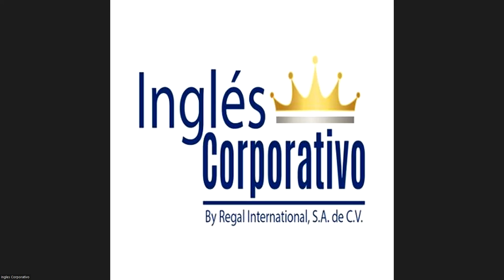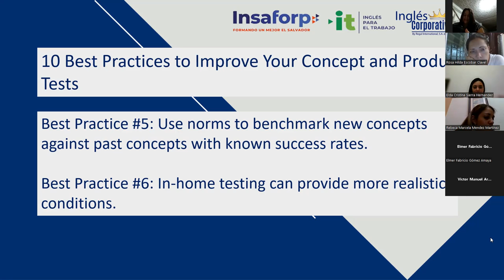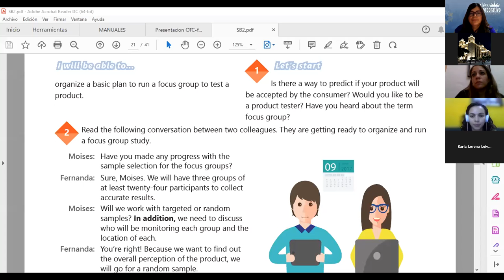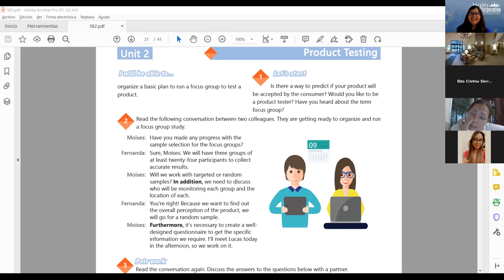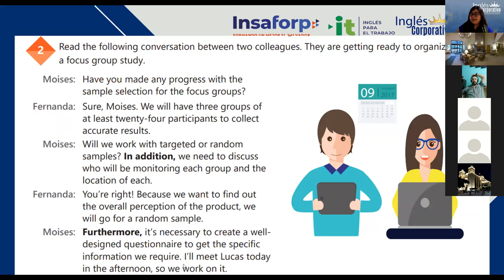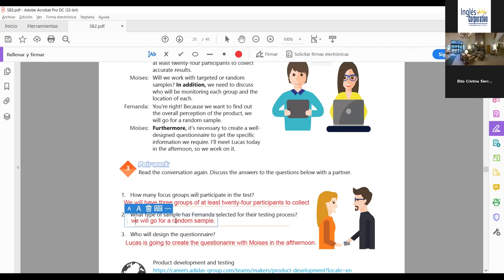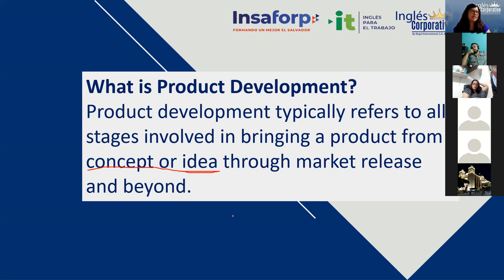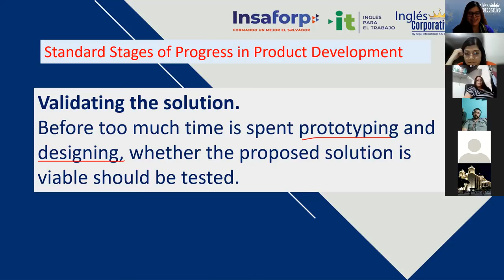Inglés Corporativo-15/08/2022 - 10 Running a focus group conversation.